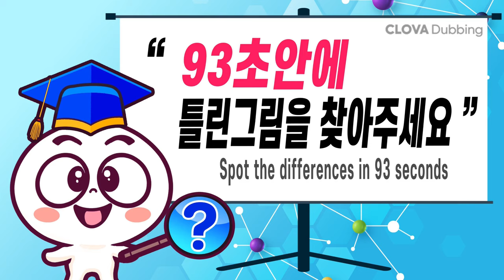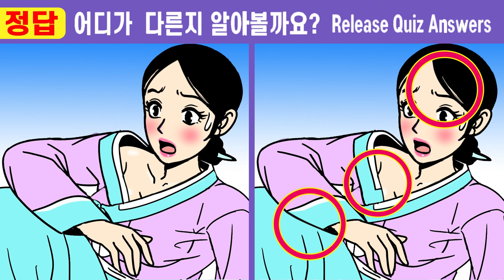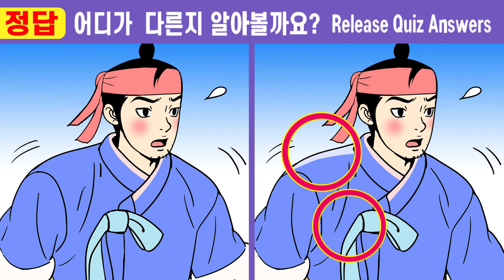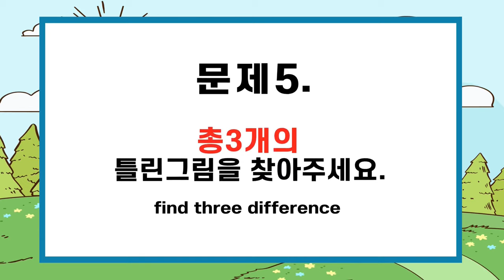(퀴즈왕코코 518회)✨60대 95%는 두 곳을 절대 못 찾아요ㅣ【치매예방/틀린그림찾기/두뇌운동】518나무꾼 아내가 된 청상과부10화